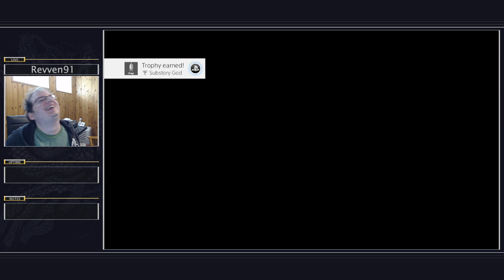Yakuza 5 Blind Playthrough | The Amon Clan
My first time playing Yakuza 5 on Hard difficulty while doing all side stories.